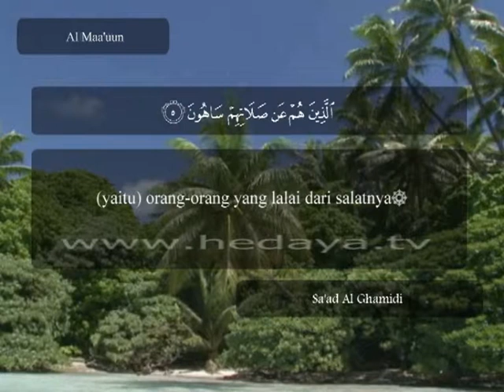240 H / Juz 30 / Al Ma'un (1-7) / Syaikh Sa'ad Al-Ghamidi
240 H / Juz 30 / Al Ma'un (1-7) / Syaikh Sa'ad Al-Ghamidi